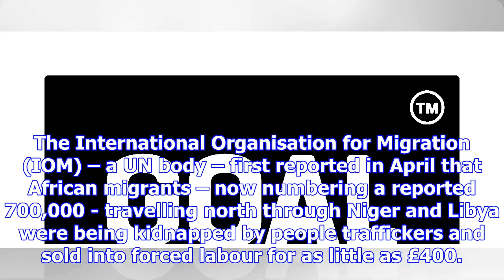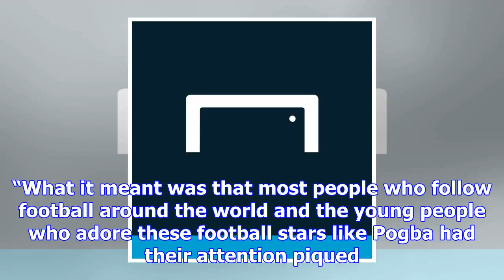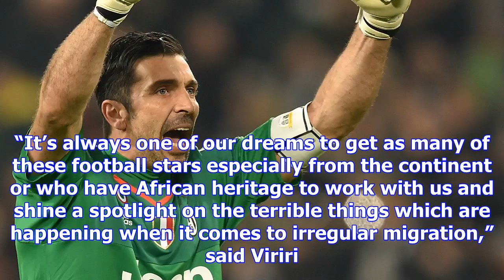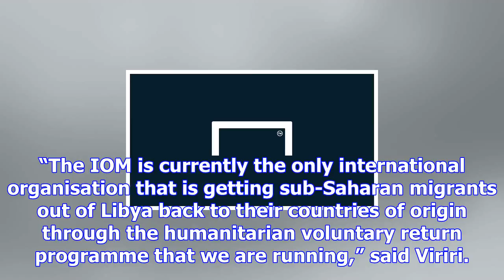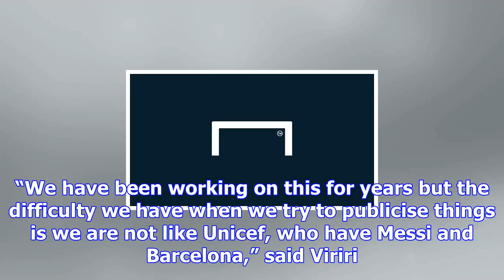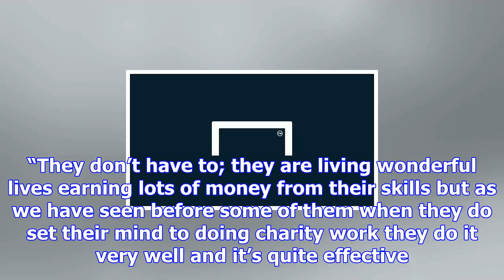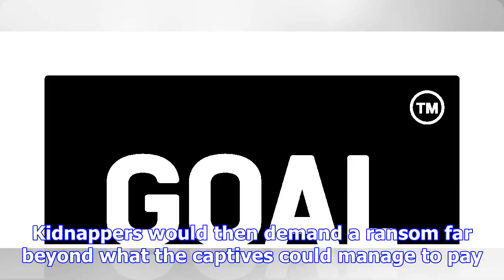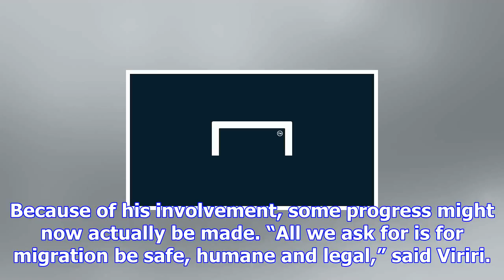"interest in libya slave trade has increased 100-fold thanks to pogba" | goal.com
More than 80 African and European leaders met in Abidjan, Cote d’Ivoire on Wednesday and Thursday la...